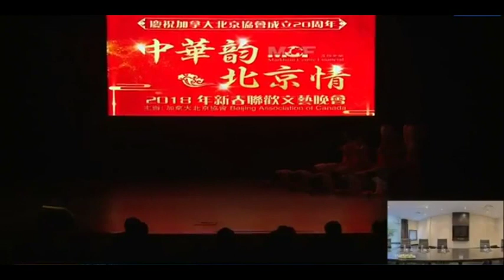我和我的祖國 陳琳